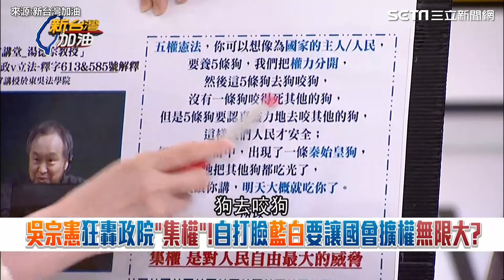王義川酸董保城貼便利貼耍寶 「7月到了湘西趕屍」 主持人笑：他到底要表達什麼｜【新台灣加油】三立新聞網 SETN.com